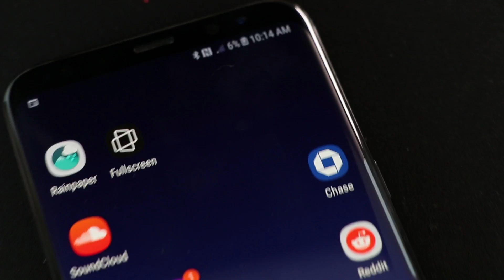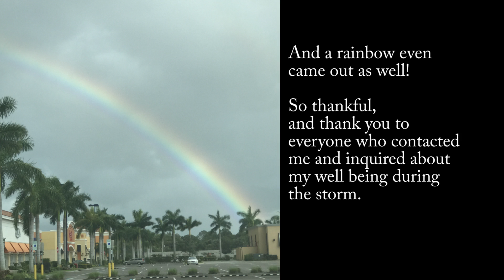I SURVIVED HURRICANE IRMA IN SOUTHWEST FLORIDA!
I survived Hurricane Irma here in southwest Florida! In this video, I share my experience before, during, and after the storm. I show the wind, rain, damage, and fallen trees. I am so lucky our house is safe!
►Battery Powered DSLR Light
►Mophie Battery Pack
►Alienware Laptop I edited this video with no power
►Used iPhone 7 Plus, Galaxy S8+ and Canon 80D to Film
►Drone footage using Phantom 4 Pro

MY GEAR
► Camera | Canon 80D
► Lens #1 | 50mm F1.8
► Lens #2 | 24mm F2.8
► Lens #3 (BEST Autofocus) | 18-135mm Nano USM
► Lens #4 (BEST LENS) | 24-70MM F2.8L